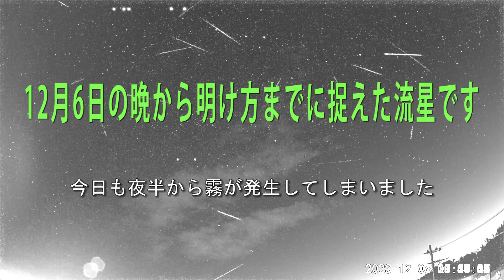流星 2023/12/06 12月6日の晩から明け方までに捉えた流星です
流星 atomcam2 2023年12月6日の晩から明け方までに捉えた流星です。
今日も夜半に霧が発生し流星撮影に影響が出ました。